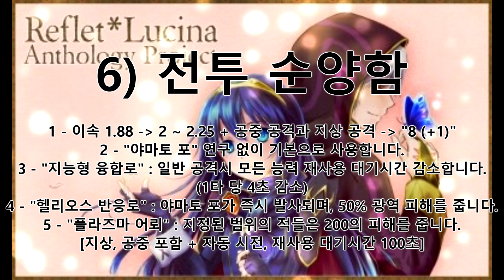스타크래프트 2 협동전 개선안 영상 : 사령관 짐 레이너 편 [Starcraft II : Co-op]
현재 레이너는 바이오닉과 시체매와 지뢰이너, 바이킹은 쓸만합니다.
하지만 나머지 유닛과 군수, 우주 유닛의 가스 비용도 만만치 않아요.
짐 레이너를 "모든 사용자"전용으로 한다면 조금 더 쉽게 할 수 있는 플레이 방식을 넣었으면 좋겠습니다. [물론 처음하시는 분들을 위해]